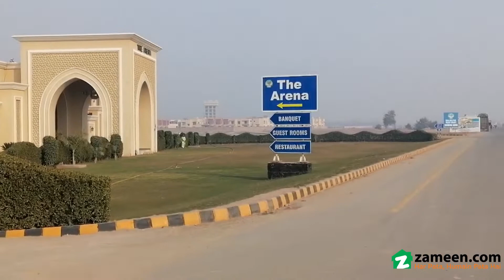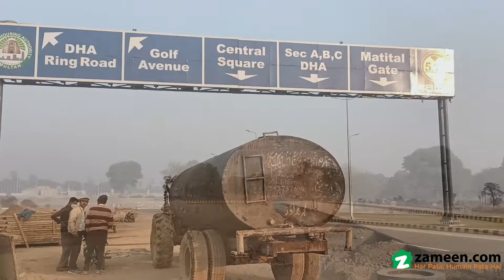1 KANAL RESIDENTIAL PLOT FOR SALE IN PHASE 1 DHA MULTAN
Kanal Plot For Sale
DHA Sector R
65 ft Road Plot
Possession Sector
Amenities